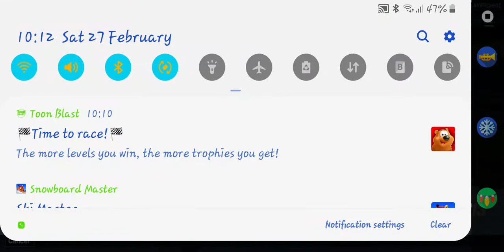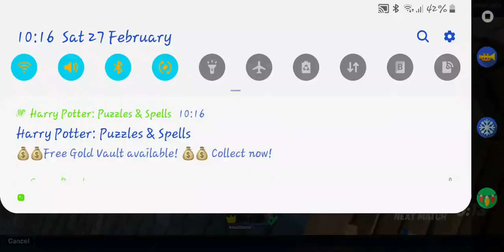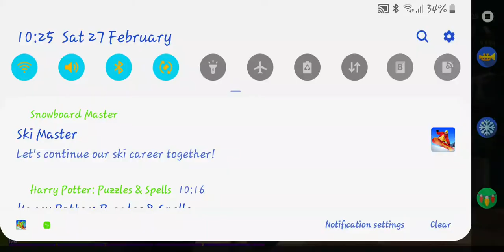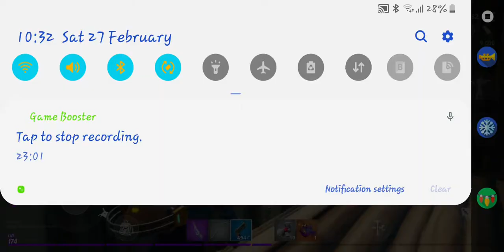one chest only challenge